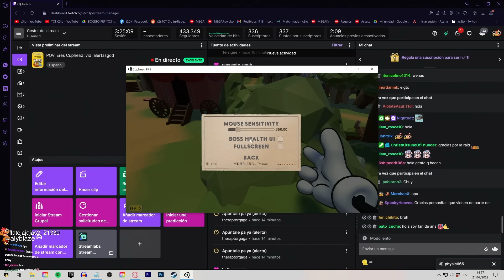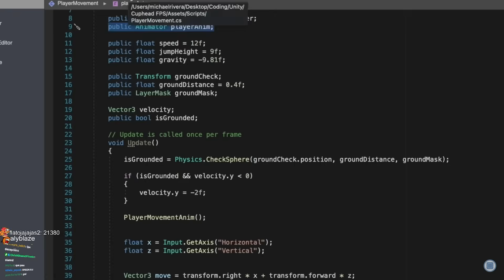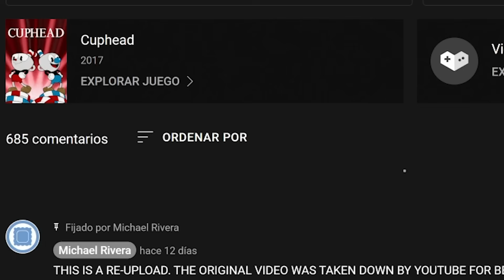UN NUEVO CUPHEAD HA LLEGADO! 😯*Cuphead 3D en primera persona*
Hoy le damos a un juego de cuphead en 3D 'POV eres cuphead' prácticamente, y me sorprendió lo bueno que está hecho!
Creador: @MichaelRivaroni y gracias a @Steyb_ por pasarme el juego!

- Canales!